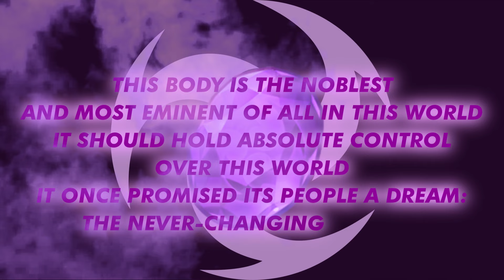What it Means to be Electro | Genshin Impact theory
A shocking revelation. Truly polarizing.
Do you agree or disagree with this analysis? Let me know.

0:00 - Vajrada Amethyst
0:22 - Electro summary
1:11 - Beidou
1:36 - Lisa
2:04 - Kuki
2:24 - Razor
2:50 - Keqing
3:05 - Fischl
3:29 - Cyno
3:52 - Yae Miko
4:14 - Dori
4:45 - Sara
5:08 - Ei
5:41 - Makoto
6:09 - Kanna Kapatcir
6:36 - Leafy greens